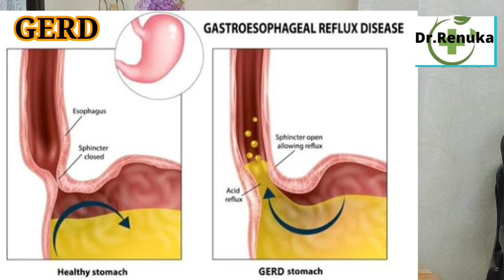Acidity, एसिडिटी कैसे दूर करें, Homoeopathic medicine, होम्योपैथिक दवाई, छाती में जलन होना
Namaste friends,
Dietitian (2005)
Yoga ( 2003)
watch this video to know about
Acidity/एसिडिटी
Symptoms
Cause
Prevention
Homeopathic treatment
छाती में जलन
Regurgitation
Nux vomica
pulsatilla
Robinia
Nat phos
Carbo veg
Gerd